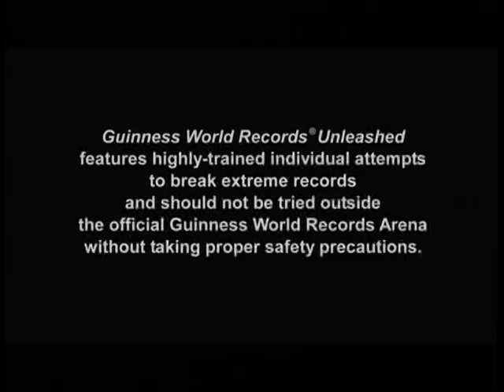Casey Martin - Guinness World Record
Guinness World Records Unleashed, episode Wet Suited, aired 2/6/2014.
Casey CRUSHING EGGS with her HEAD while in a BACKBEND.
Record to break: 15 eggs.

Casey's segment starts at 1:48; her "about me" video is at 2:20, and she runs onstage at 2:53.